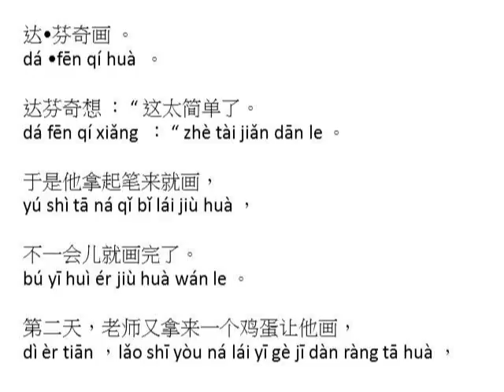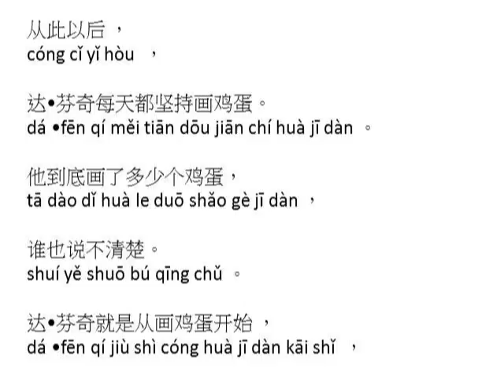6126达•芬奇画鸡蛋